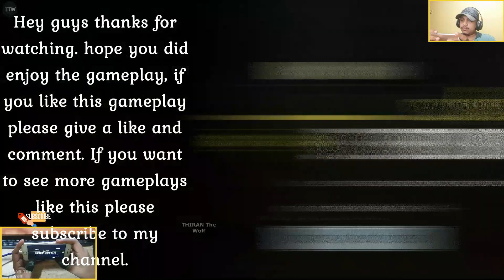*NEW* FR .556 Unburied Treasure Gameplay in Cod Mobile Season 4 2024 Battle Pass | Codm on iPhone 7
FR .556 Gunsmith link :- FR .556-2C3A4C8A9A

*NEW* FR .556 Unburied Treasure Gameplay in Cod Mobile Season 4 2024 Battle Pass | Cod Mobile on iPhone 7 | Solo Vs Squads

🔥 Welcome to THIRAN The Wolf's COD Mobile adventures! 🎮

I'm just your average gamer, rocking an iPhone 7, and diving into the world of COD Mobile with a challenging, often laggy internet connection. 📱

No fancy pro moves here – just real gameplay from a regular player like you. 🙌

Join me on this thrilling journey through intense battles, epic killstreaks, and unforgettable moments in COD Mobile. We're in for an epic ride together! 💥

MY Hud Links

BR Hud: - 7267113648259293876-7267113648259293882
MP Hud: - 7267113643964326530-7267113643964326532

Zombies Hud
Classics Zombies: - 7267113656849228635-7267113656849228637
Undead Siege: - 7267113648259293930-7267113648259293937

My Sensitivity Links

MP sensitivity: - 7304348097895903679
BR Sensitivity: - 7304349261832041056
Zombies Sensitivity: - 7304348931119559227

* I play with 4 fingers